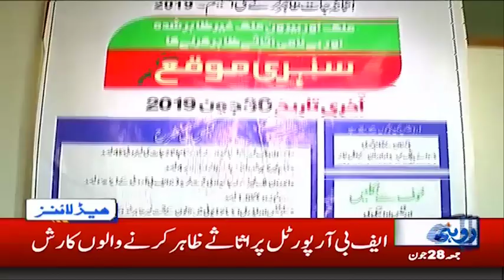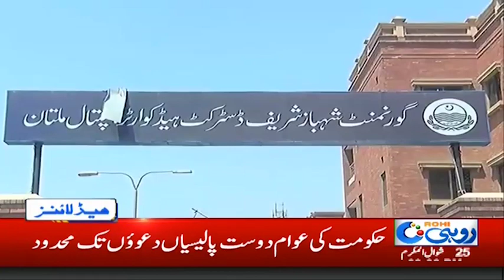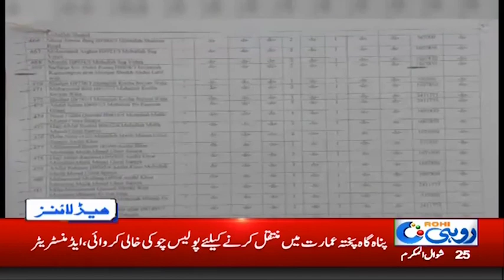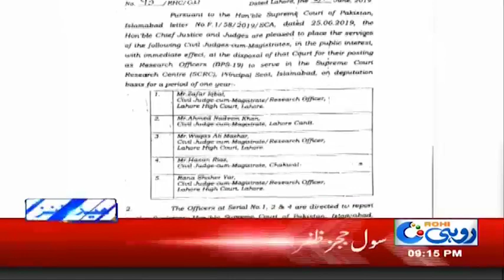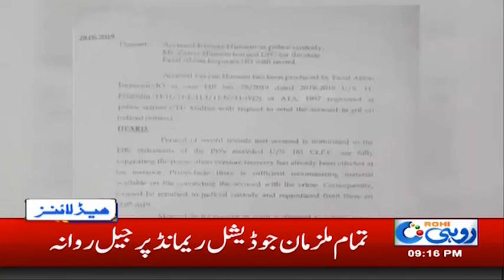News Headlines | 9:00pm | 28 June 2019 | Rohi